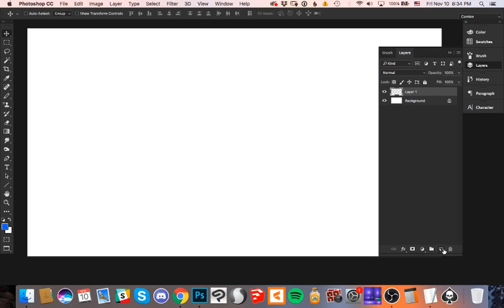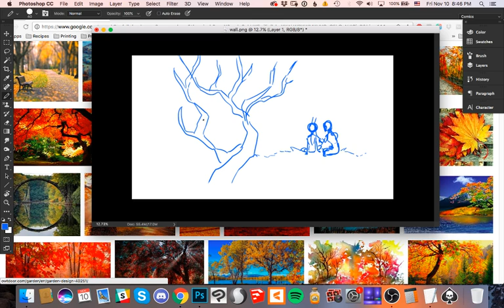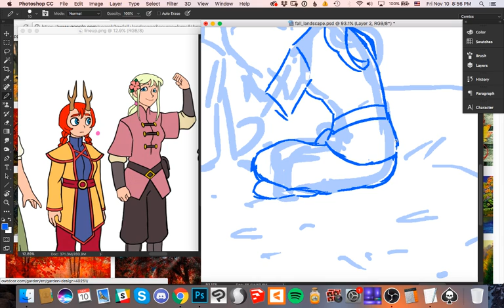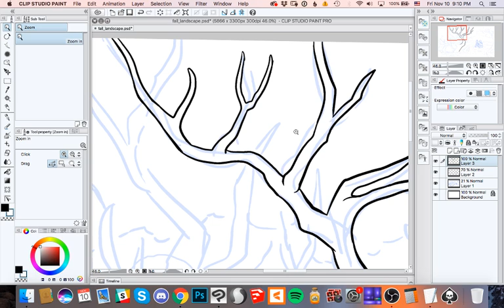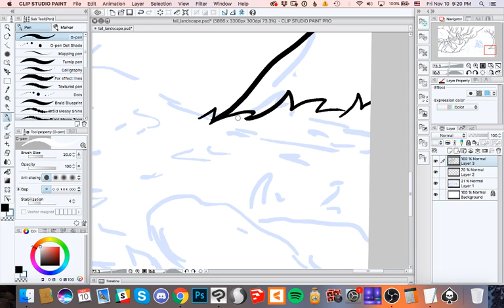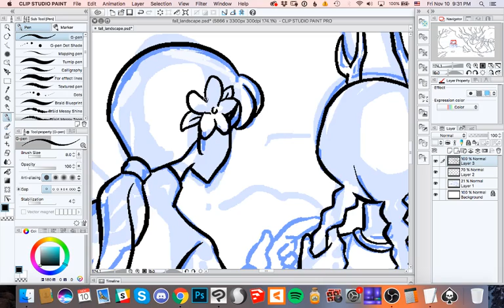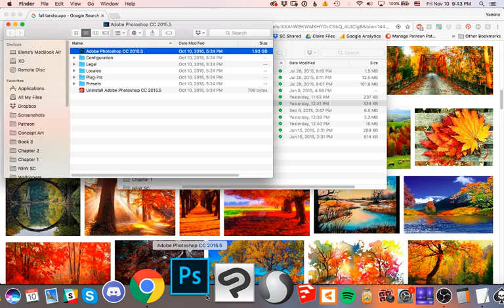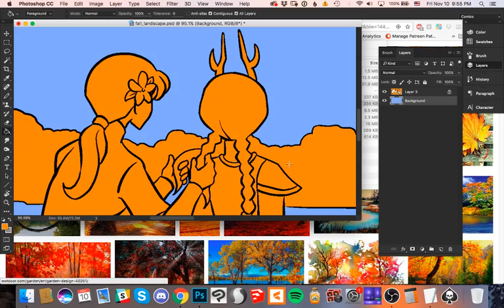Wallpaper: Marie and Claire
Marie and Claire share a quiet moment after all the commotion.